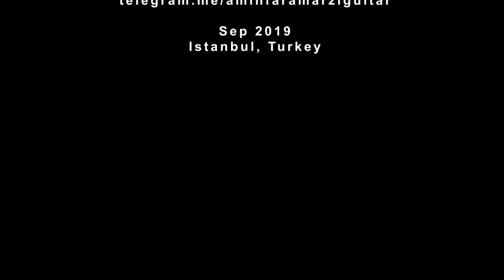GUITAR : FASTEST RUMBA 🎸😱😱❗❗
❗❗ VERY FAST RUMBA GUITAR 🎸😱😱❗❗
7 COOL TYPES OF 4/4 RUMBA
Guitar: Amin Faramarzi - violin: Amir Mousavi

Sep 2019
Istanbul, Turkey

⏰ Time snap
00:00 7 COOL TYPES OF 4/4 RUMBA
00:09 rumba pattern 1
00:17 rumba pattern 2
00:25 rumba pattern 3
00:32 rumba pattern 4
00:40 rumba pattern 5
00:47 rumba pattern 1
00:54 rumba pattern 6
01:02 rumba pattern 1
01:10 rumba pasaj
01:17 rumba pattern 1
01:24 rumba pattern 4
01:31 rumba pattern 7
01:39 rumba pattern 1
01:46 final pasaj

HOW TO PLAY WEDDING OF LOVE by Richard Clayderman? HOW TO PLAY WEDDING OF LOVE by Richard Clayderman?